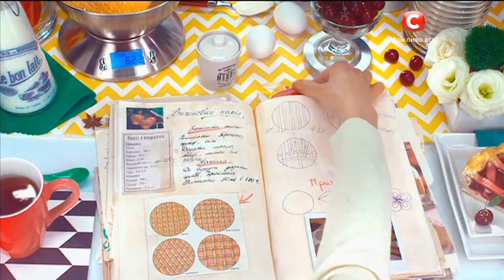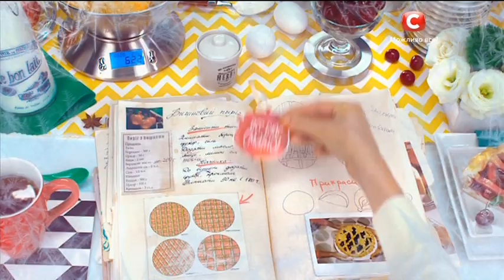Свиные ребрышки с соусом по-китайски — Все буде смачно. Выпуск от 27.12.15